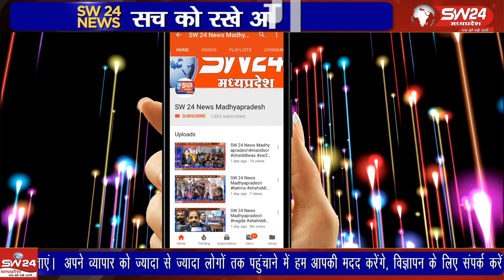साधकों के द्वारा किए गए धार्मिक साधनात्मक अनुष्ठान उपरांत कन्या एवं ब्रह्म भोज का विधान उल्लेखित है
हिन्दू धर्म शास्त्रों के अनुसार साधकों के द्वारा किए गए धार्मिक साधनात्मक अनुष्ठान उपरांत कन्या एवं ब्रह्म भोज का विधान उल्लेखित है।